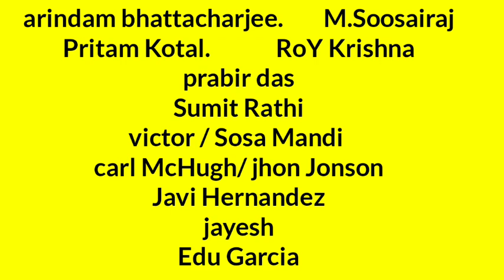Agus পরিবর্তে নতুন Player, Chennai FC vs ATK Match preview & Playing 11 || ISL 2020 ATK Vs Chennai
ATK vs Chennai FC ISL 2020

Atk Vs Chennai FC match preview IsL 2020

ATK vs Chennai FC match preview and playing XI IsL 6

Agus Garcia replacement against Chennai FC ISL 2020